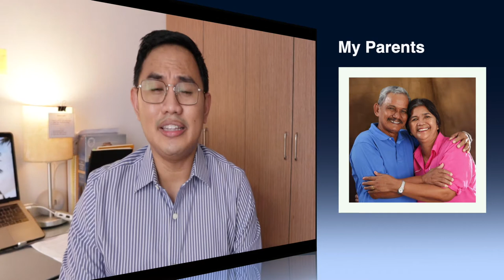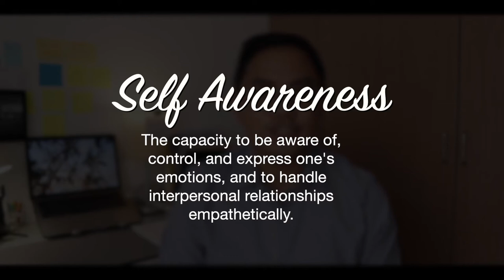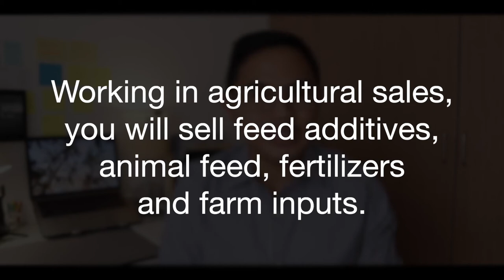My personal story and the full video of my talk during CLSU Career Orientation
I was recently a speaker at Central Luzon State University's career orientation event where I shared my personal story of being in the industry of agriculture and the lessons I learned. If you're looking for some tips on how to make it as an agriculture professional, make sure to watch my full video.